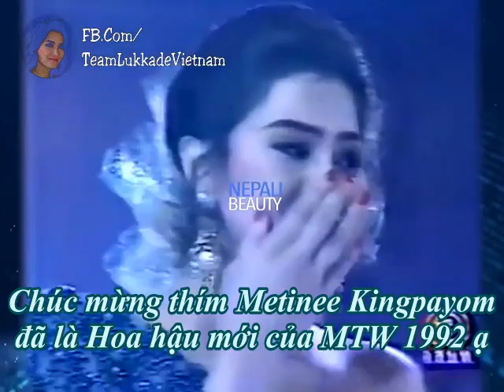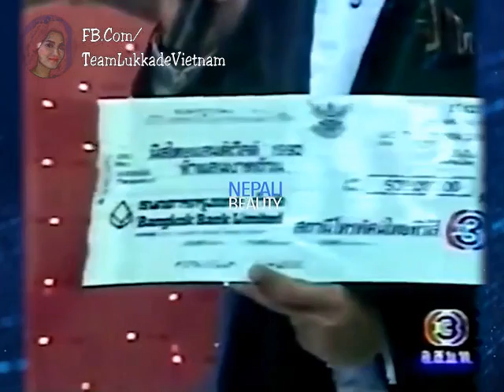[Vietsub] Lukkade Đăng Quang Ngôi Vị Hoa Hậu của cuộc thi Miss Thailand World 1992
Team Lukkade Vietnam